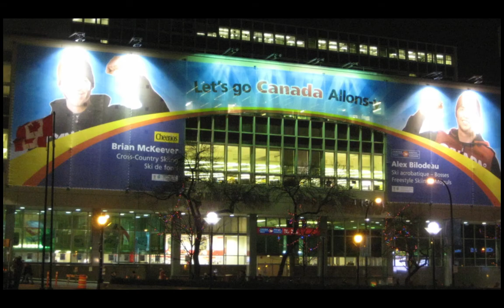Vancouver 2010 Olympic Games Slideshow